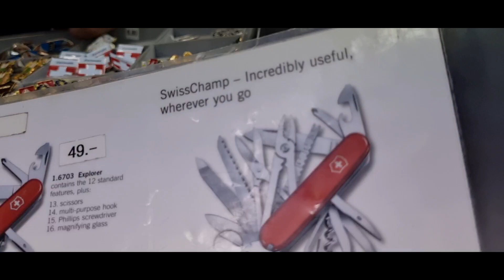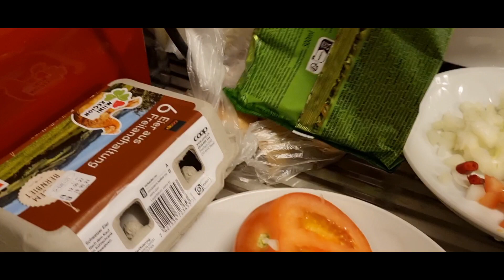Switzerland Main Cooking Kyun ki wo bhi sirf three ingredients se | Khoda Pahar nikla Choha|Swiss P2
Switzerland Main Cooking Kyun ki with three ingredients|Swiss Mountain Khoda Pahar nikla Choha 😂
where every moment is filled with thrills and togetherness. Explore the enchanting landscapes, indulge in exciting activities, and create lasting memories with your loved ones. Join us on this unforgettable journey! 🇨🇭❤️
daily vlog in urdu and hindi
pakistanimum in uk
switzerland travel
switzerland
switzerland vlog
Switzerland travel vlog
Family Fun in Switzerland with DDLJ Memories |Switzerland ki Interesting Facts pata chala hue